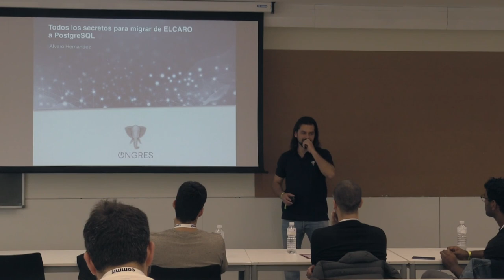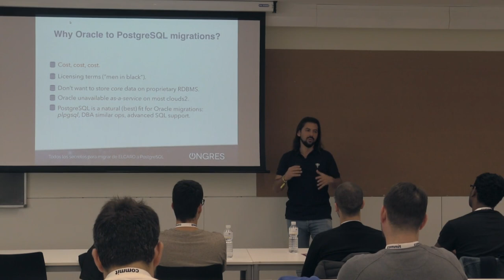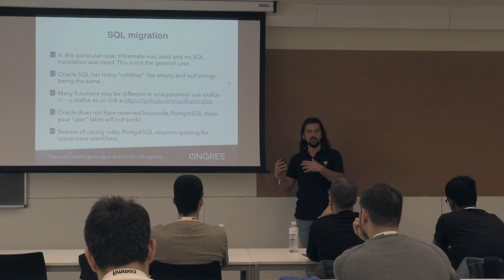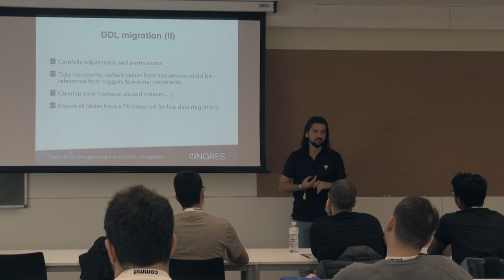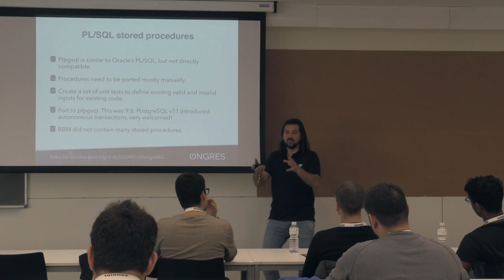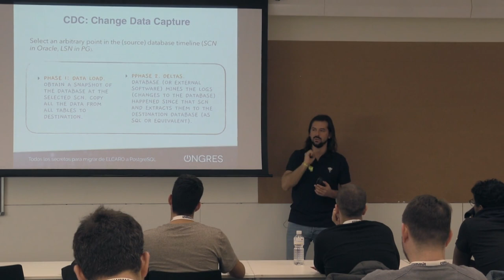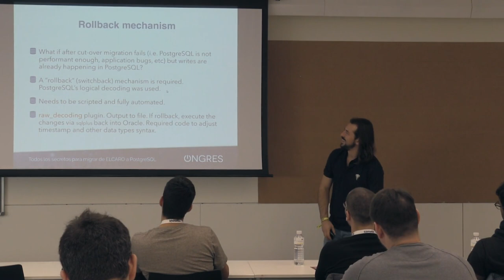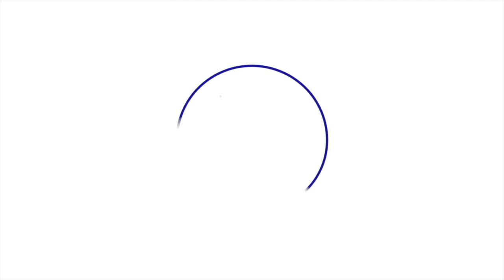Todos los secretos para migrar de ELCARO a PostgreSQL, por Álvaro Hernández